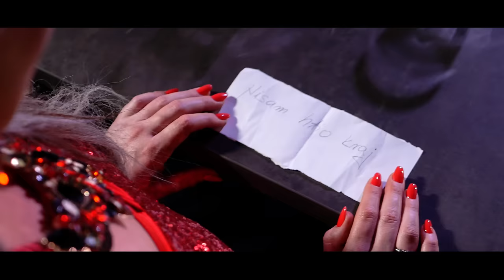Andreja Pižeta NISAM HTJELA KRAJ (Official Video)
Marko Tomasović/Štefanija Soldan/Hrvoje Grčević

Haljina:  Kookabee design by Melita Kukec
Frizura: Studio S , Slađana Rožman
Šminka: Ivona Opačak
Gl.protagonisti: Fabijan Vugrin, Bojana Golub